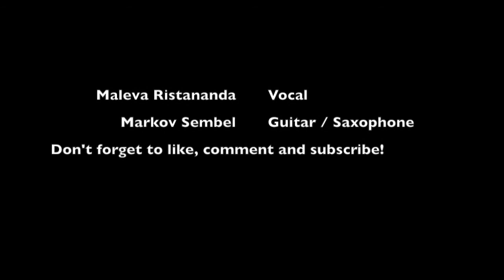So Nice / Summer Samba (Cover by Maleva and Markov Sembel)